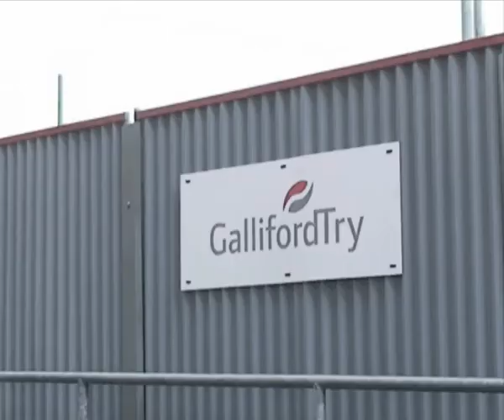David Key 2011 Show Reel